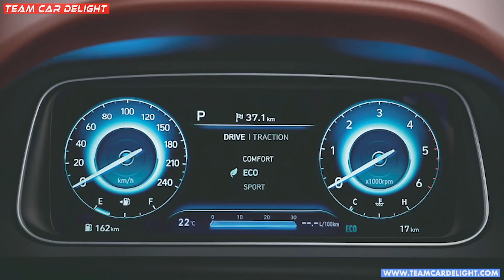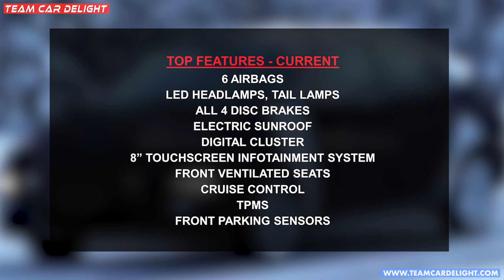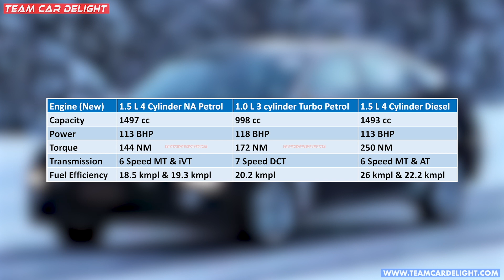2022 New Gen Hyundai Verna - New Features, Launch Date, Price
2022 New Verna with All new interiors, spacious cabin, premium features and much more.

Image source:
Autocarindia
Motor1
Shorts car

Must have accessories for this car: